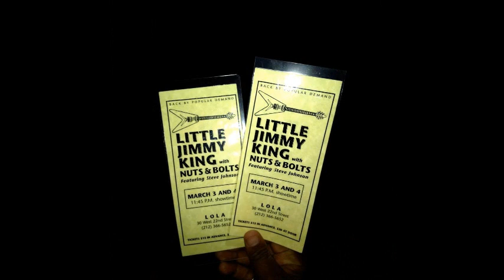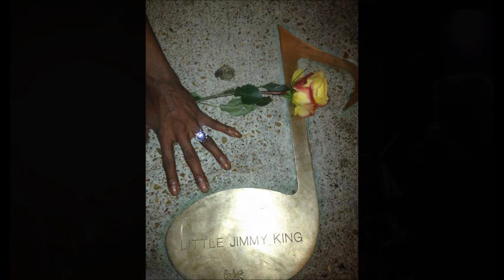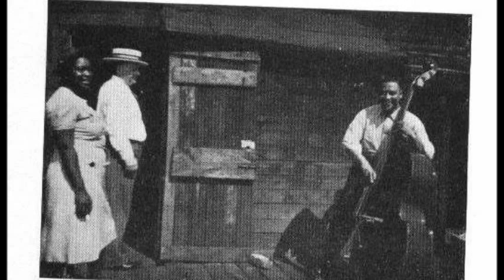Little Jimmy King ~ ''Drownin' On Dryland''(Modern Electric Blues Live 1999)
Little Jimmy King
Dec 4 , 1964 - Jul 21 , 2002